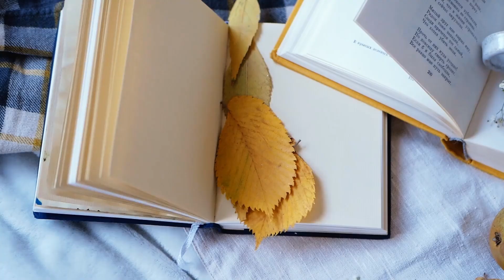3 gesunde Frühstückideen mit weniger als 400 kcal!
Du suchst Ideen für ein schnelles, aber gesundes Frühstück mit wenig Kalorien? Dann ist dieses Video für dich!

Unterstütze mich:
► Hier findest du Lebensmittel, Nahrungsergänzungsmittel, Bücher und Küchenutensilien, die ich empfehle!
► Außerdem findest du eine Liste, in der ich mein Videoequipment aufgelistet habe!

Quellen:

Miller, K. B., Hurst, W. J., Payne, M. J., Stuart, D. A., Apgar, J., Sweigart, D. S., & Ou, B. (2008). Impact of alkalization on the antioxidant and flavanol content of commercial cocoa powders. Journal of agricultural and food chemistry, 56(18), 8527–8533.
* Als Amazon-Partner verdiene ich an qualifizierten Verkäufen. Ich bekomme eine Provision, wenn du ein Produkt über einen meiner Amazon-Links kaufst.

Die Informationen in den Videos und in der Beschreibung werden von mir bestmöglich recherchiert. Es kann dennoch sein, dass sich Fehler einschleichen. Die Informationen sind zur Weiterbildung und Unterhaltung bestimmt, sind jedoch nicht als Diagnose- und Therapieanweisungen zu verstehen und stellen auch keine Ernährungsempfehlung dar. Ich übernehme keine Haftung für Schäden irgendeiner Art, die direkt oder indirekt aus der Verwendung der Informationen entstehen. Verwende die Informationen aus den Videos nicht als Grundlage für Entscheidungen, die mit deiner Gesundheit zu tun haben und treffe keine Selbstdiagnosen. Konsultiere bei gesundheitlichen Beschwerden einen Arzt.